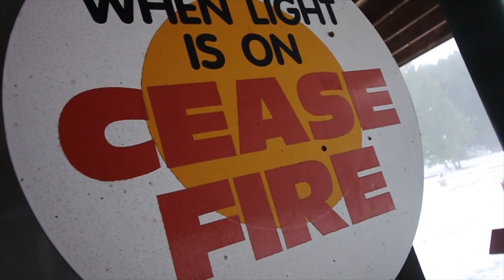Winter Boondocking at a GUN RANGE!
Where to Boondock you RV. Why not Boondock at a Gun Range. So much fun. Hope you enjoy the video and theres a little motivation at the end for ya!

My names Taylor and everything I own is on wheels. I live in a TRUCK CAMPER full time and love to TRAVEL.

Camera Gear :

Main Camera
New Drone
Old Drone - Dji Phantom 3 SE( Could not find on Amazon)

Best Gear EVER:

BEST PRODUCT EVER
Knife I Use For Everything

Feel Like Following Me On Instagram: taylordzaman

Deserve it ( Instrumental Version)